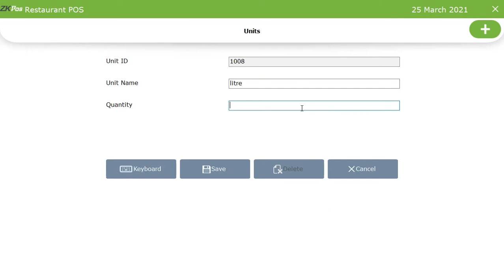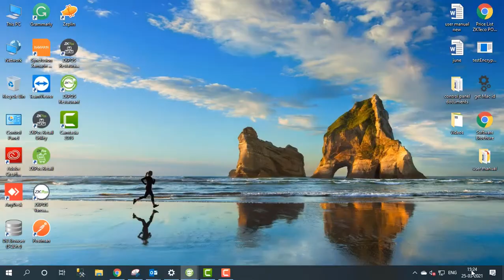Add & Delete Units in ZKPOS Restaurant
ZKTeco POS Restaurant / Add & Delete Units